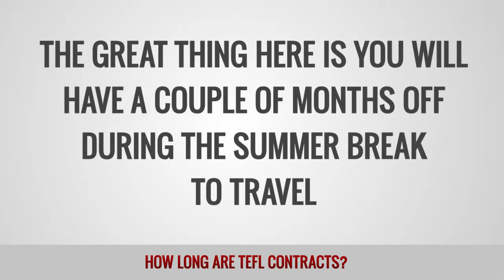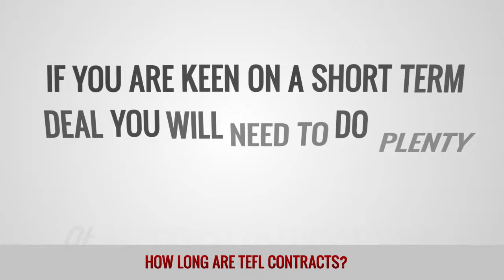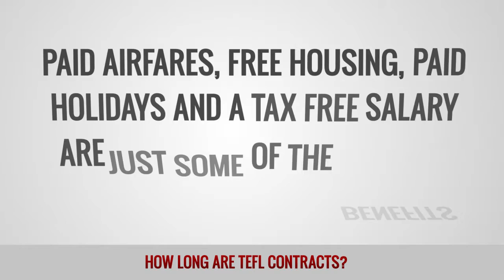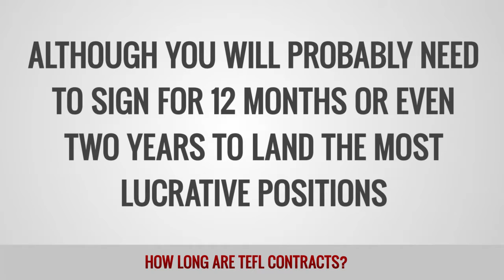How long are TEFL contracts?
Once you have completed your chosen TEFL course and have that all important certificate in your hand, you can seriously start to plan the next stage of your adventure. Thanks to the sustained demand for English language teachers right across the world there are plenty of countries to choose from, each with its own unique set of attractions. But how long will you have to commit for when you sign the job contract?
Europe

The most common contract in European schools is for an academic year that generally runs from September to June. The great thing here is you will have a couple of months off during the summer break to travel or earn some extra cash working with private students or at a summer camp. Summer language camps are very popular across much of Europe and usually run for 4 to 8 weeks, providing a great opportunity for short term work. Three and six month contracts can also be found in some countries but these are less common than the usual full year contract. If you are keen on a short term deal you will need to do plenty of research to locate them.
Asia

Once again the most common contracts are for one year; this could either be a full twelve months or for an academic year. The academic year does vary considerably depending on the country and type of school so this could begin in January, May or September. One of the great things about the huge job market in Asia is that you have the option of organizing a job to go to before you leave your home country. China, South Korea, Japan and Taiwan are the most common destinations for these pre-arranged jobs. Short term contracts are also available in smaller numbers across the region but you will probably need to be in the country to have a good chance of securing them.
Latin America

Similar to Asia, most countries in this region prefer to offer one year contracts that either cover the school year or a full twelve months. Once again, the start of the school year does vary from school to school so you will need to do some research before you make any firm plans. Some less developed countries in the region also offer short term contracts and volunteer based work, which may be a good option for those looking for adventure and to get off the beaten path.
The Middle East

Countries such as the United Arab Emirates, Saudi Arabia, Oman and Qatar offer some of the most attractive contracts to be found anywhere in the industry. Paid airfares, free housing, paid holidays and a tax free salary are just some of the benefits available, although you will probably need to sign for 12 months or even two years to land the most lucrative positions. Shorter contracts may also be available in some of the region's smaller countries.